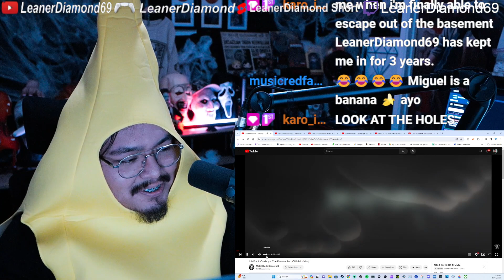1ST LISTEN REACTION Job For A Cowboy - The Forever Rot (Official Video)